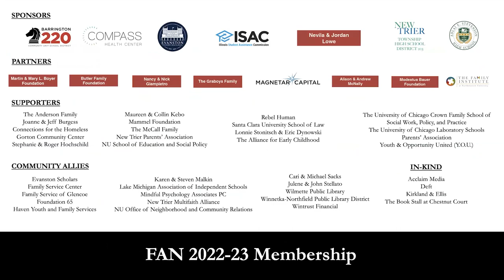Jennifer Senior: On Grief - Love, Loss, Memory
When Bobby McIlvaine died in the Twin Towers on September 11, 2001, his loved ones spun off in radically different directions, each mourning in his or her own distinct—and often highly idiosyncratic—way. Twenty years later, Jennifer Senior, a family friend and award-winning reporter, revisits the McIlvaines, examines their present lives, and contemplates what grief really means, in all its jagged complexity. An unflinching essay on mourning and recovery in the wake of an inconceivable tragedy, Senior’s 2022 Pulitzer Prize-winning feature On Grief: Love, Loss, Memory is now published as an Atlantic Edition, a line of books featuring long-form journalism by Atlantic writers, drawn from contemporary articles or classic storytelling from the magazine’s 165-year archive.

Prior to joining the Atlantic as a staff writer, Senior (FAN ’14) spent five years at The New York Times—first as one of its three daily book critics, then as a columnist for the Opinion page. Before that, she spent eighteen years as a staff writer for New York Magazine, writing profiles and cover stories about politics, social science, and mental health. Her book, All Joy and No Fun: The Paradox of Modern Parenthood, spent eight weeks on The New York Times Best Seller list and was named one of Slate's Top 10 Books of 2014. In addition to the Pulitzer, Senior has won a variety of journalism prizes, including a National Magazine award, a GLAAD award, two Front Page Awards from the Newswomen’s Club of New York, and the Erikson Prize in Mental Health Media.

Senior will be in conversation with Heidi Stevens, Director of External Affairs for the University of Chicago’s TMW Center for Early Learning + Public Health. Prior to joining TMW, Stevens worked at the Chicago Tribune for 23 years, where she wrote a daily column called “Balancing Act.” She maintains a weekly nationally syndicated column. She also serves as a FAN board member.